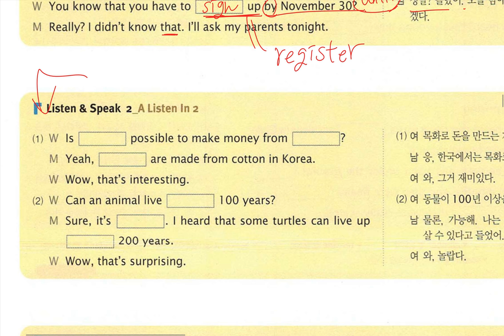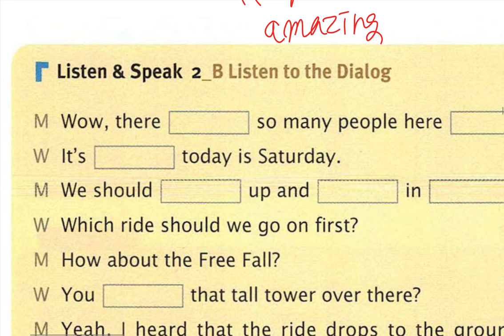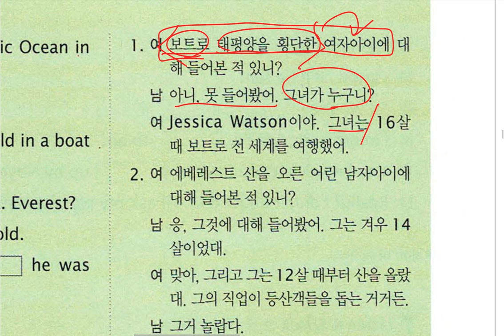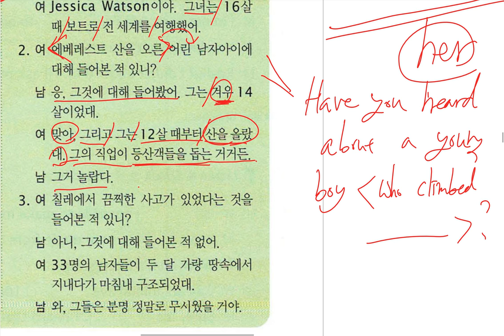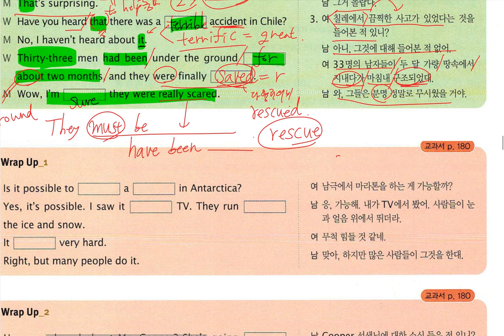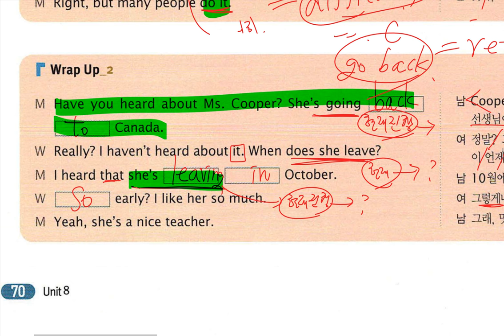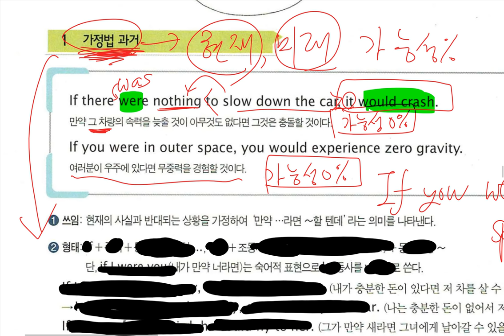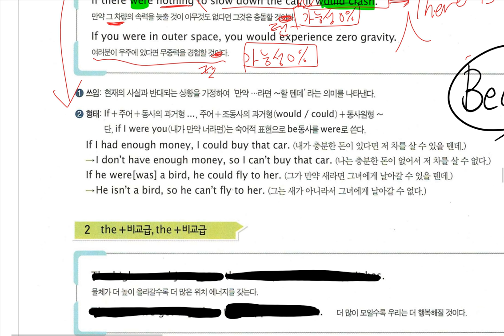중3 2018 10 18